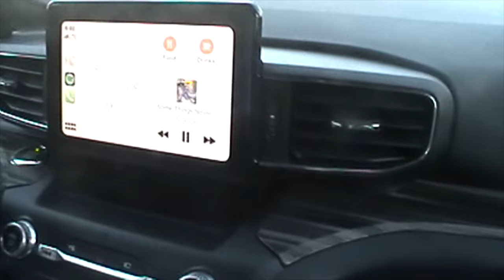JPEGMAFIA | HTBAR 11 (ft. Dom McLennon)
how to build a relationship episode 11
"ownership"
special thank u to:
everybody
& dom mclennon
IMX freestyle (prod by franchisedidit)
mya
blade runner
♪ ılıll|̲̅̅●̲̅̅|̲̅̅=̲̅̅|̲̅̅●̲̅̅|llılı ♪